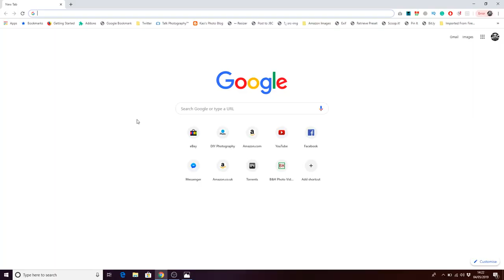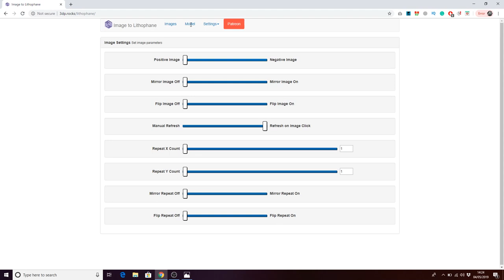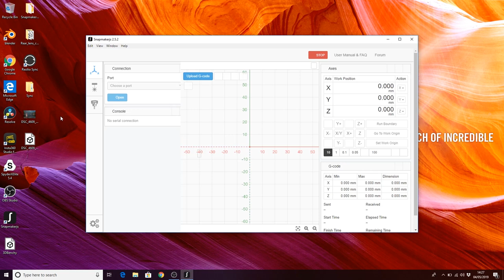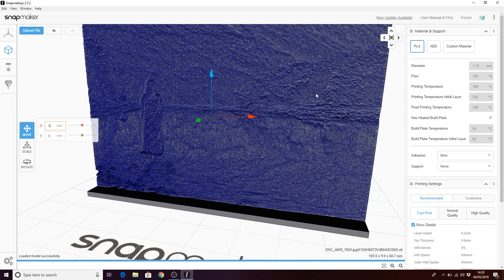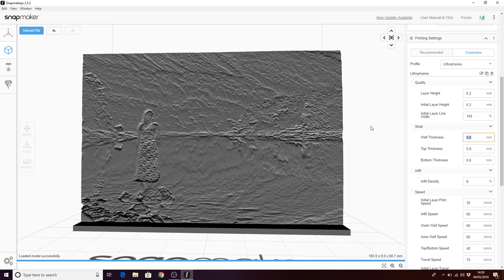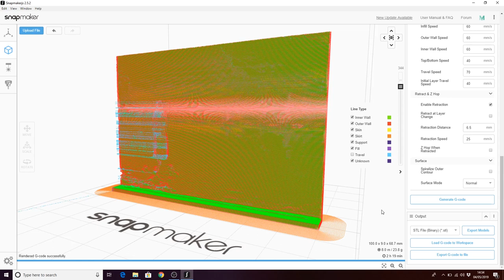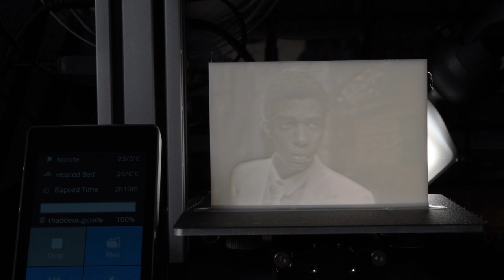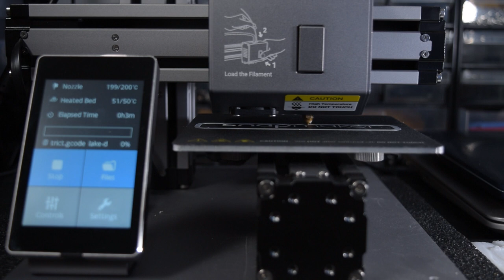3D printing photographs on the Snapmaker - Lithophanes - Snapmaker Part 3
Lithophanes is something I've wanted to try for a while, but I've never had any white filament, and I didn't have a use for one besides printing lithophanes, so I never bought any.

But when the Snapmaker arrived, there was a roll of white PLA filament inside the box. So, what else was I to do? In this video, I walk you through how I made them.

The default Snapmaker draft profile only needed a little bit of a tweak to get it printing great results. There are other ways to convert your photographs into 3D lithophane models, but this is the website I used...

I used the original Snapmaker 3-in-1 3D printer for these Lithophanes, but today they've launched the Kickstarter campaign for the Snapmaker 2 with larger build volumes and a bunch of new features.